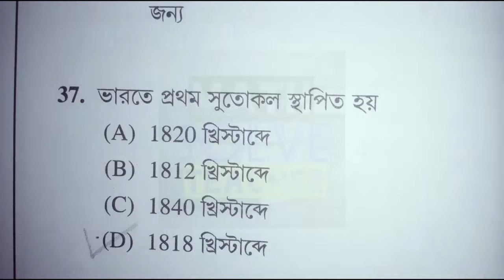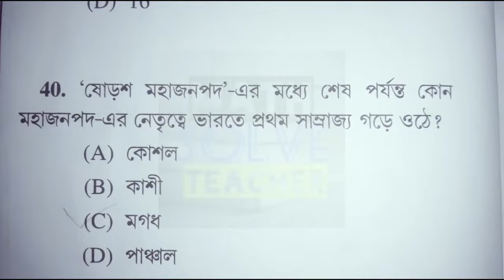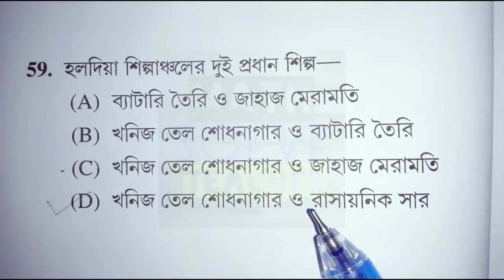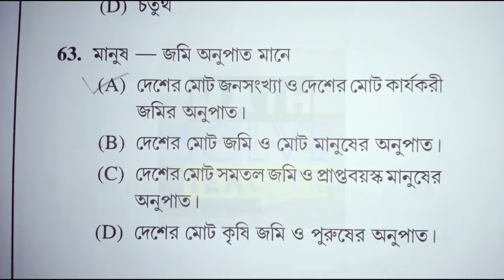ফুড SI, ক্লার্ক, মিসলেনিয়াস এবং কলকাতা পুলিশ পরীক্ষার জন্য GK